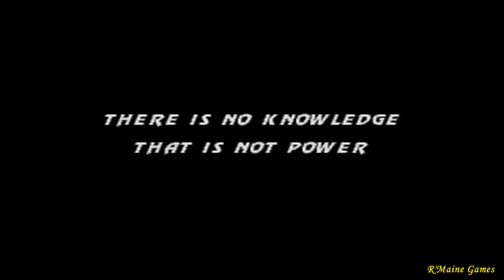🎮 ULTIMATE MORTAL KOMBAT TRILOGY - ( HACK / MEGA DRIVE ) - 💥NOOB SAIBOT / MK2 💥 - GAMEPLAY COMPLETA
Salve salve meus amigos, tudo beleza ?! Vamos para mais um jogo.

3C's (Curtem, Comentem e Compartilhe) o vídeo, se gostarem e quiser saber quando terá mais.